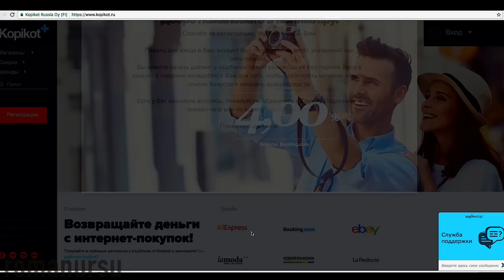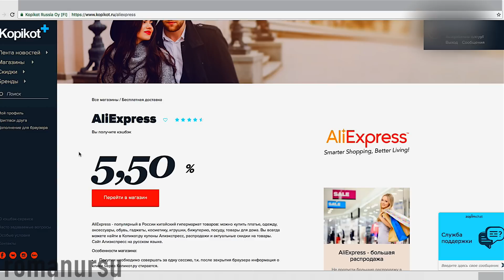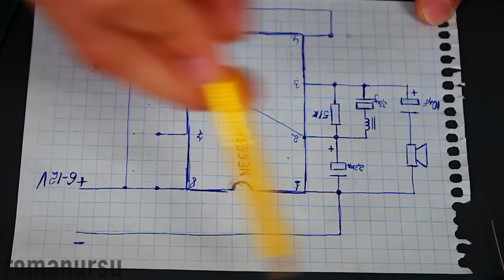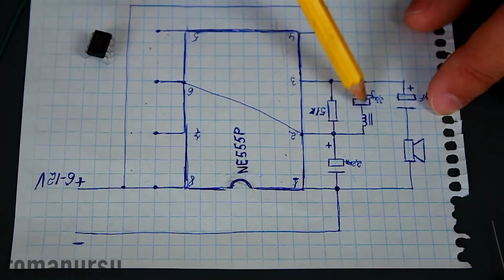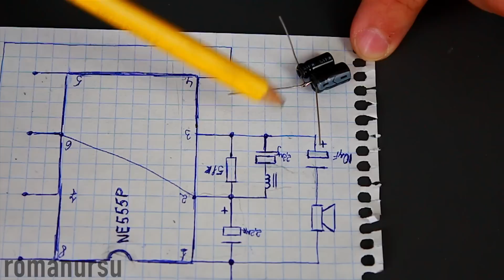Как сделать мини металлоискатель своими руками/How to make a DIY metal detector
Приветствую Вас на канале Роман Урсу. Здесь Вы научитесь делать своими руками , самоделки из дерева, самоделки из электроники, новогодние поделки, подарки, игрушки, пугалки к Хэллоуину, важно что все это можно сделать в домашних условиях Самостоятельно!
В нашем Instagram публикуются периодически анонсы и фото процесса работы @romanursu @zoomdiy
В нашей группе Вконтакте Вы можете самостоятельно опубликовать , фото ваших самоделок, идеи. А также вы можете задать вопросы автору или сообществу если что то не получается . Мы вас поддержим и не бросим в беде)
Для тех кто в тренде есть Tik Tok к удивлению он у нас быстро растет!) Значит мы классные:) Залетайте : @zoomdiy